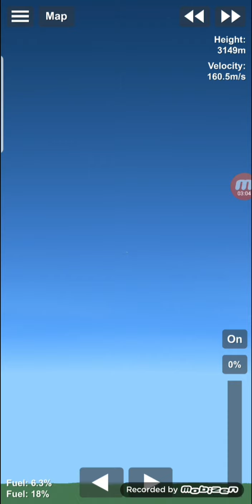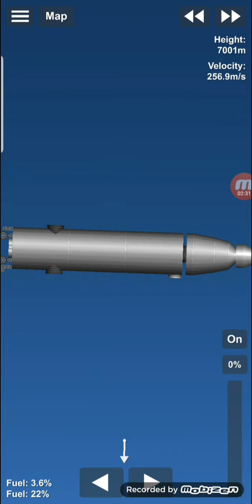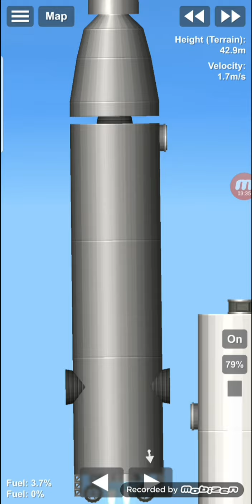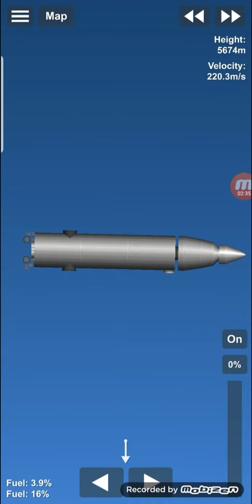Successfully relying the starship 9 times